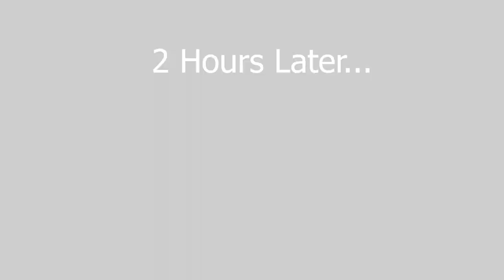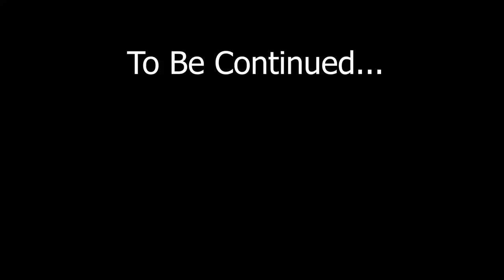Enimies to Lovers! (*ASMR Roleplay*)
Can enemies become lovers? Maybe if it happens like this. 😃 I think its definitely possible. What are your thoughts?